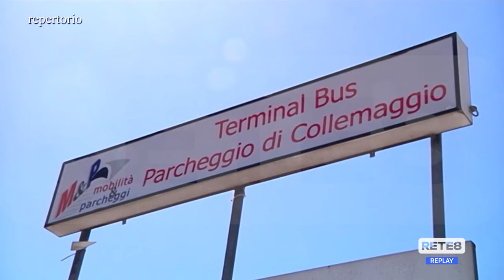L’Aquila - Bullismo e aggressioni, appello delle mamme